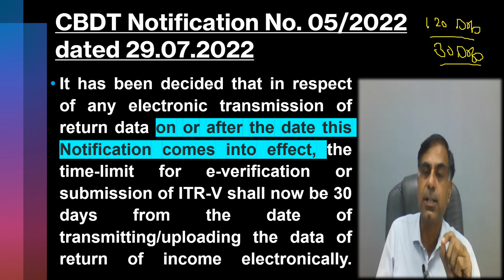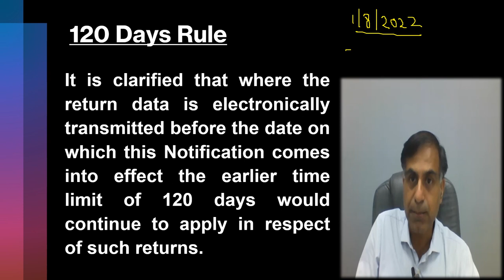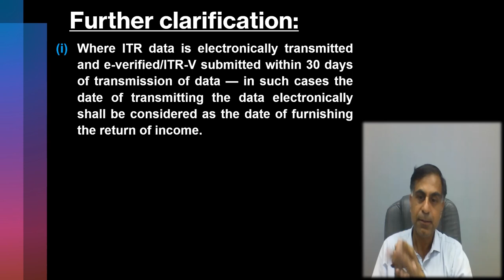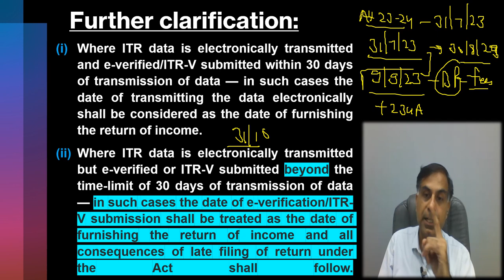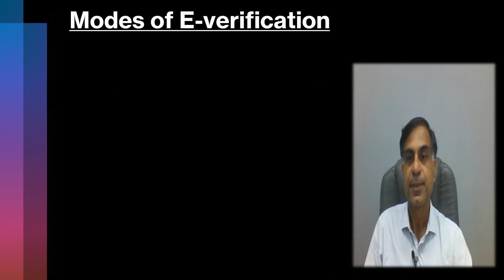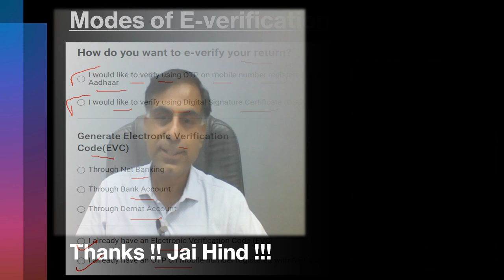क्या आपने अपनी रिटर्न को ई-वेरीफाई किया है ? | सी.ए. अनूप भाटिया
नमस्कार दोस्तों, ITR भरने के बाद उसका ई - वेरिफिकेशन / वेरिफिकेशन बहुत ही महत्वपूर्ण है, CBDT द्वारा दिनांक  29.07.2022  को एक नोटिफिकेशन जारी कर ई - वेरिफिकेशन की समयाविधि में कटौती की गयी है, इस कटौती का क्या प्रभाव हो सकता है इन महत्वपूर्ण बिंदुओं पर यह वीडियो आपकी सेवा में प्रस्तुत है।  साथ ही दोस्तों ई - वेरिफिकेशन कैसे किया जा सकता है जैसे विषय पर भी इस वीडियो में चर्चा की गयी है ।  आशा करता हूँ आप इस वीडियो को उपयोगी पाएंगे, आपके बहुमूल्य सुझाव एवं प्रश्न सादर आमंत्रित हैं।

Hello Friends, post filing of an ITR the e-verification / verification of such return is a very important step. The Central Board of Direct Taxes (CBDT) has recently vide0 notification no. 05/2022 has significantly curtailed the time limit of such verification. This video accordingly is a discussion on such curtailment and it’s impact of assessees at large. In addition to it the video also has a discussion on how to e-verify your ITR. I hope you will find this video useful and effective. Your precious suggestions and questions are most welcome.

e-verification
CbdtNotificationNo05/2022